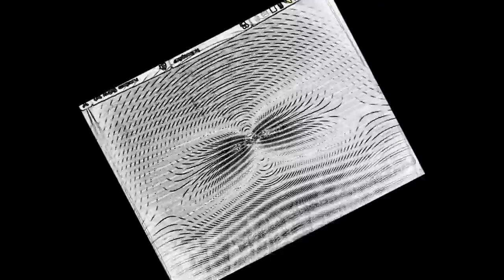Welcome to Xpand